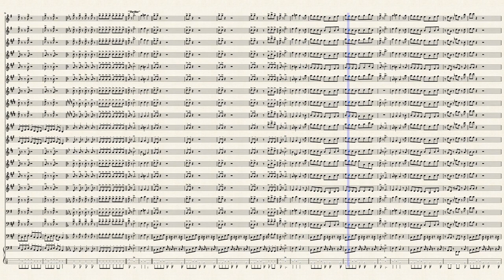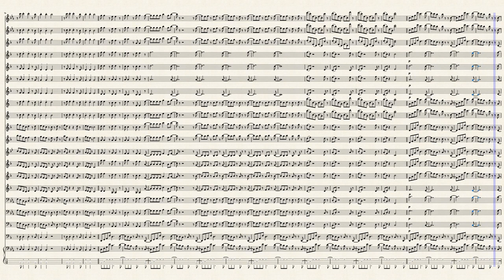Medley MJ Michael Jackson Arr by Kessin Ângelo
Compositor: Michael Jackson
Arranjador: Kessin Ângelo
Formação: Banda de Música
Gênero: Pot-pourri

Equipe do Portal Brasil Sonoro